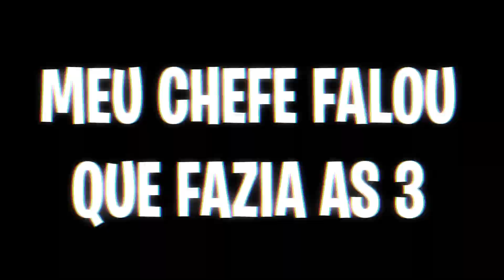MC DANIEL, RYAN SP, HARIEL, BOCA DE 09 CHUTANDO EM MIM NA SUPERCOPA DESEMPEDIDOS 2022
🧤CHAMEI OS MAIS FAMOSOS DA SUPERCOPA DESIMPEDIDOS PRA BATER PENALTIS EM MIM

⚽FEAT:
BOCA DE 09
MC DANIEL
MC RYAN SP
MC HARIEL
JEFF BALA
PSIU
RODRIG FARO

😂Kwai: @goleirodecapacete